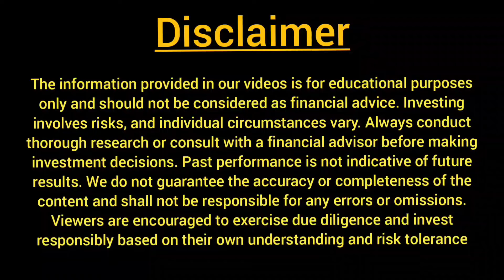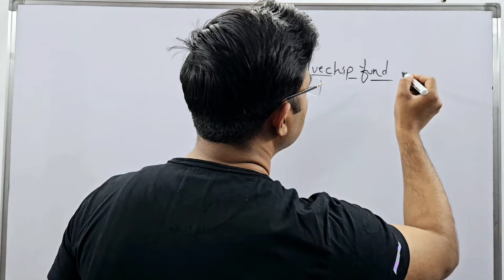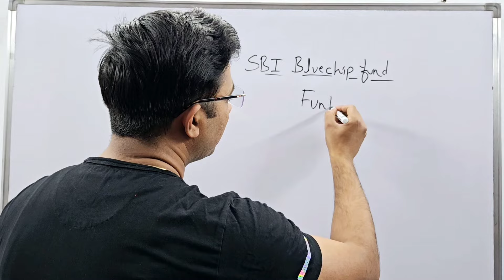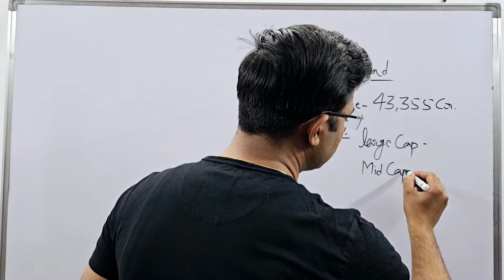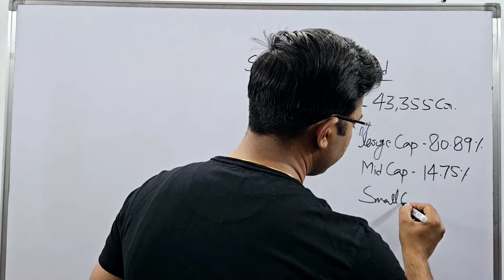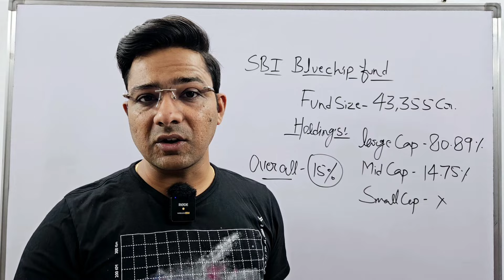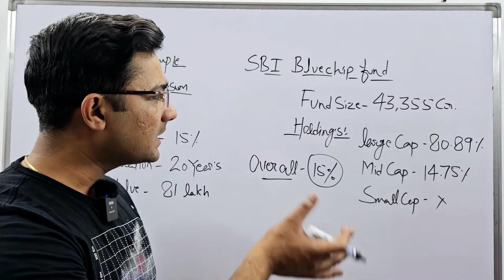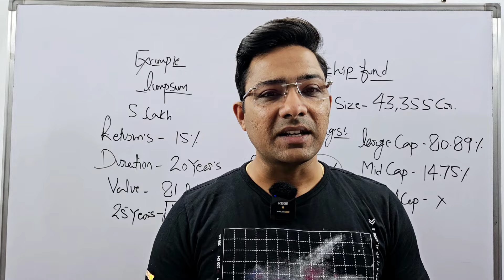Sbi best lumpsum plan 2024